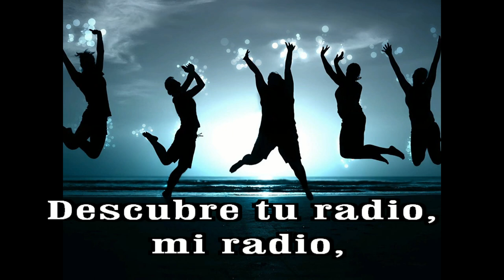GOTITAS DEL ESPIRITU SANTO AÑO 3 NUMERO 2 16AGOSTO